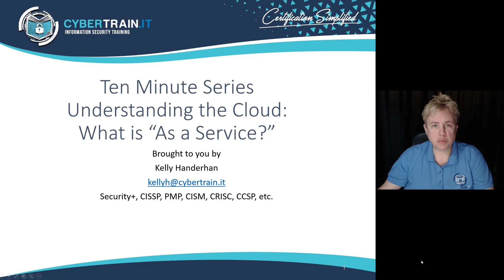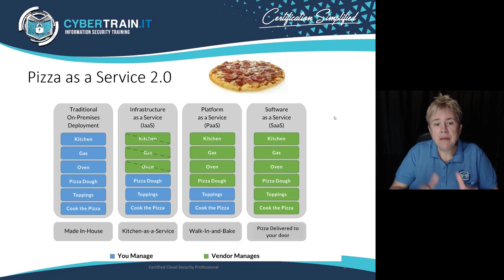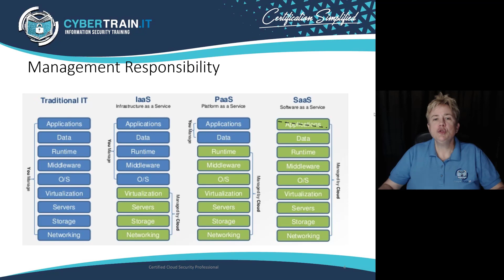CyberTrain.IT Ten-Minute Series: Understanding As A Service in the Cloud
Understanding the Cloud: What is "as a Service?"